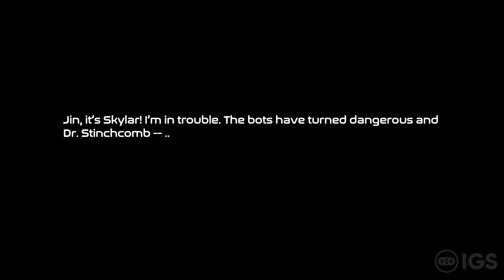Turbo Shot | Nintendo Switch Gameplay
Hey everyone! :D Check out gameplay of Turbo Shot which is OUT NOW FOR FREE on the Nintendo Switch! :D It's a pretty interesting game to check out on the Japanese eShop. Like what you see? Make sure to check it out on the Nintendo Switch eShop! :D